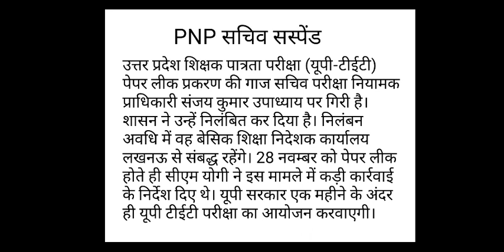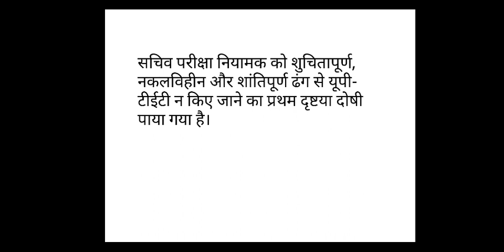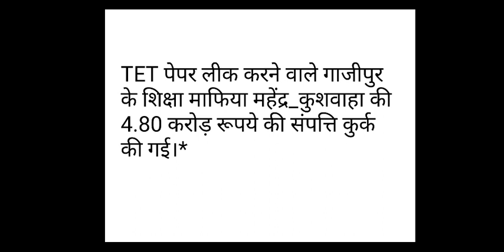UPTET - पेपर लीक मामला। PNP सचिव हुए SUSPEND। माफिया की 4.80 करोड़ संपत्ति जप्त। जाने पूरी खबर।